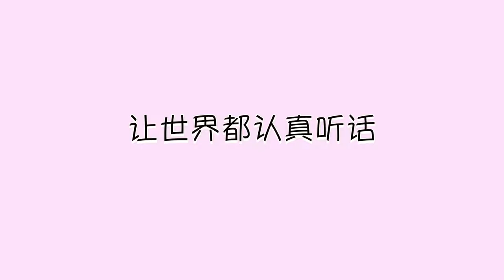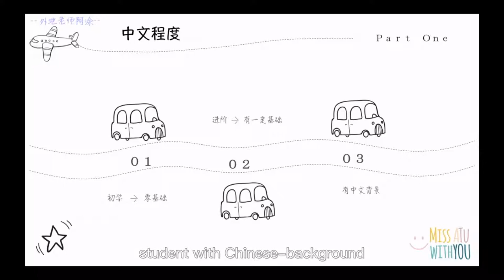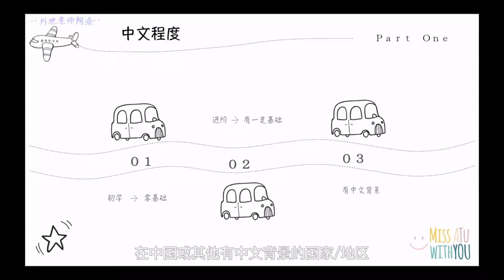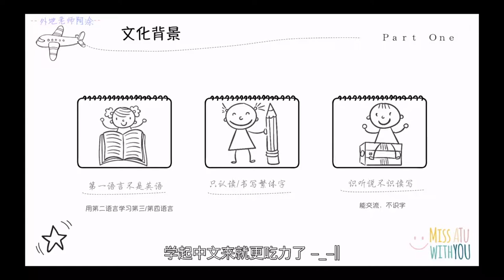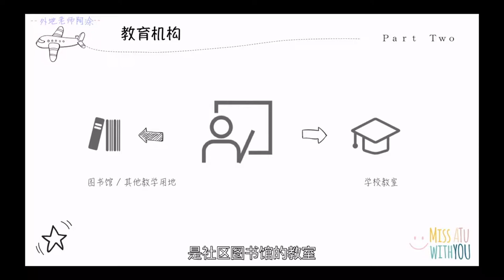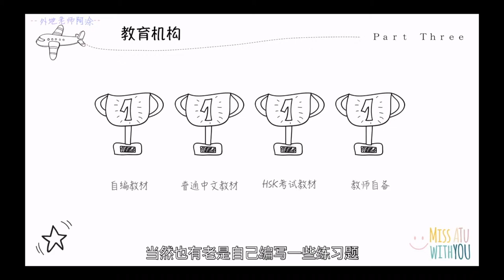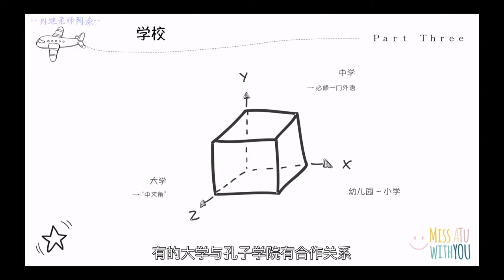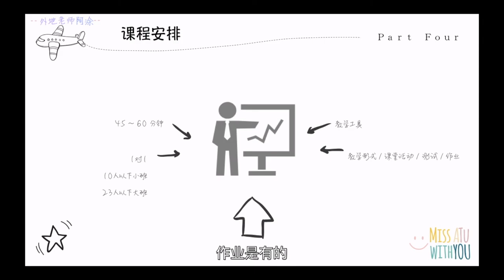【MissATU对外汉语】到底誰在學習中國話？| 老外學中文 | 海外中文學習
「对外汉语/汉语国际教育/海外中文」
📚对外汉语 | 到底谁在学习中国话？| 老外学中文 | 海外中文学习

└ 0:46 目录
└ 1:00 谁学中文？
└ 1:06 谁学中文？- 程度
└ 1:40 如何判定是否有中文背景
└ 2:15 谁学中文？- 年龄
└ 2:38 谁学中文？- 学习目的
└ 3:44 谁学中文？- 文化背景
└ 4:50 哪里学中文？
└ 4:55 哪里学中文？- 教育机构
└ 6:00 哪里学中文？- 学校
└ 6:15 学什么？
└ 6:22 学什么？- 教育机构
└ 6:50 学什么？- 学校
└ 7:39 怎么学？
└ 7:46 怎么学？- 课程安排

🎵中国话
🎵Safety Net
💻Final Cup Pro X / iMoive